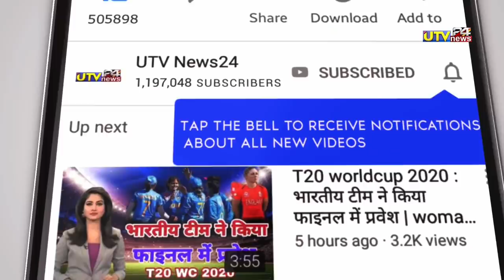भारत को मिला कायरन पोलार्ड का भी बाप | भारतीय टीम में शामिल हुआ पोलार्ड से भी भयंकर बल्लेबाज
1000 sub complete on 5/7/19
10000 sub complete on 1/8/19
100k sub complete on 12/08/19💯
200K sub complete on 30/08/2019👍
300k sub complete on 29/09/2019👍
400k sub complete on 02/11/2019
500k(0.5million) complete 19/12/19💗
600k sub complete on 10/2/2020👌
700k sub complete on 01/04/2020
800k sub complete on 25/10/2020